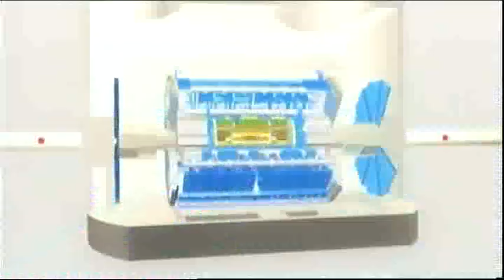BBC News LHC Large Hadron Collider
The world's largest atom smasher is ready to start a new era of science by colliding beams of protons to learn more about the makeup of the universe and its smallest particles.

Scientists say the Large Hadron Collider could reveal details about theoretical particles and postulated microforces.

Two beams of protons began 10 days ago to speed at high energy in opposite directions around the 27-kilometer (17-mile) tunnel under the Swiss-French border at Geneva.

The beams have been pushed to 3.5 trillion electron volts, the highest energy yet achieved.

The operators plan to start Tuesday trying to force protons in the beams to collide so that they can study the showers of particles that result.